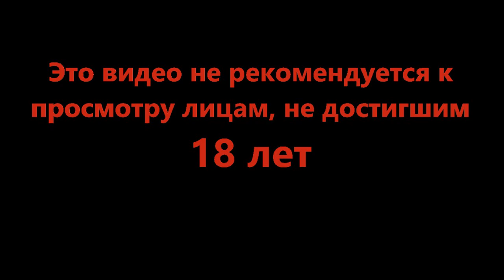Казалось что невозможно - Barotrauma #17